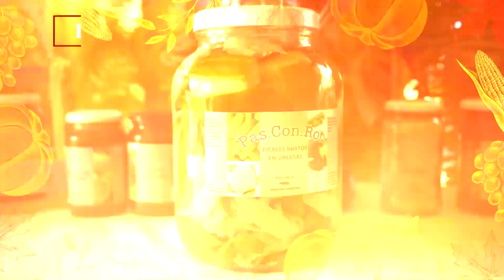AGRO - LEY DE REGISTROS SALAS ARTESANALES